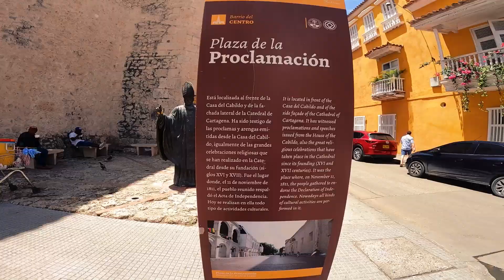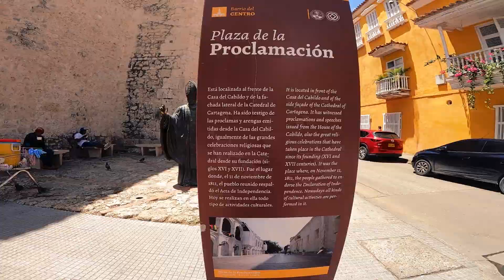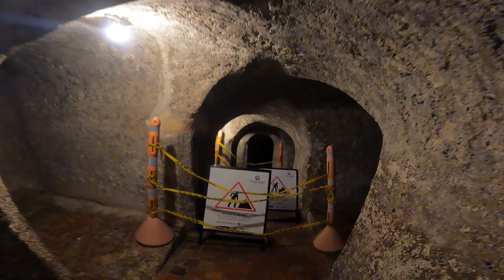Cidade Murada de Dia e Castelo de San Felipe de Barajas, Cartagena das Índias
Estamos finalmente começando nossa viagem para o Alasca de Motorhome, estimamos que esta viagem irá durar 2 anos. Não temos pressa, afinal, nosso quintal é o MUNDO!

Confiram!